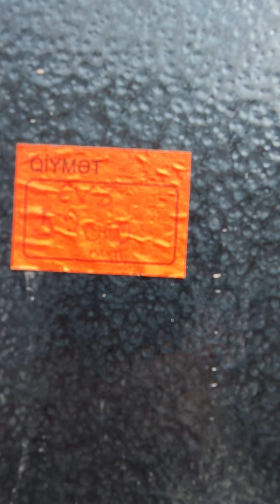Binə qəsəbəsi mərkəzi yola 300 metr məsafədə 3 otaqlı tam təmirli ev satılır 077-635-4343 52.000 AZN